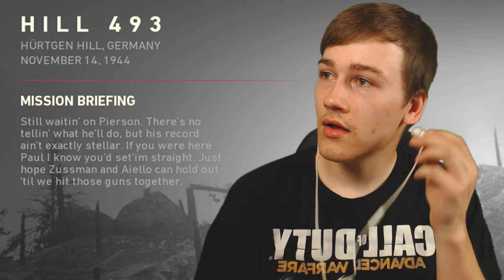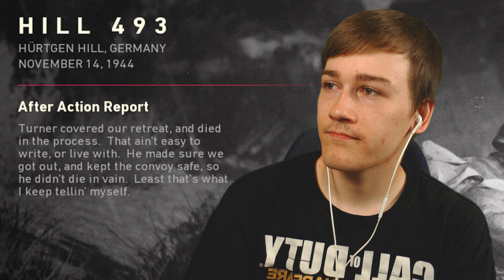Call Of Duty: WW2 (Part 8) Campaign Walkthrough - Hill 493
Today in this video we do mission 8 - HILL 493 - I hope you all enjoy!

Parts 9 through 11 are all finished and will be up soon!

(Watch This In 1080p 60fps for best viewing quality)

“There will be obstacles. There will be doubters. There will be mistakes. But with hard work, there are no limits.” —Michael Phelps